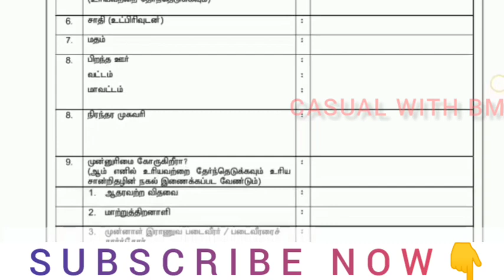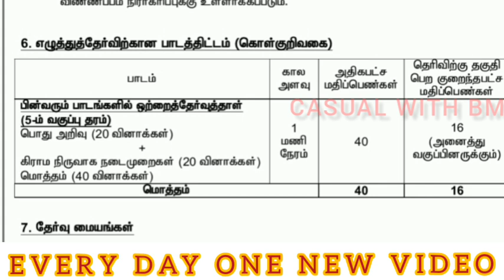VAO உதவியாளர் வேலை / VAO assistant jobs 2021 tamil / Tamilnadu Governmentjobs / VAO Office vacancy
VAO Office assistant recruitment 2021Officially Released this  Govt Jobs 2021 Upcoming Jobs Selection Process How to Apply...etc Press Notification government inviting applications from the eligible and interested candidate.
Educational Qualification Age Limit Salary and more Watch this video till end